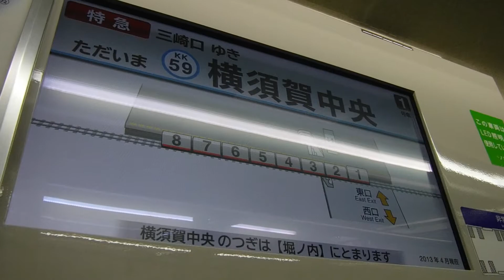京急線横須賀中央駅に停車中の、臨時特急初日号1号下り8両編成65H計キュ油壷マリンパーク号特急初日号ヘッドマーク特急三崎口行き2100形49～56編成けいきゅん！女性駅員さんのアナウンスあり！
京急線横須賀中央駅下り1番線ホームに停車中の、臨時特急初日号1号下り8両編成65H京急油壷マリンパーク号ヘッドマーク特急
初日号ヘッドマーク特急三崎口行き2100形49～56編成けいきゅんの電車の、1号車2149両から撮影！
先頭車両1号車2149両の表示を撮影！
ドア上の行先案内表示に表示されている、
ただいま横須賀中央
の表示！
横須賀中央駅下り1番線ホームの壁に貼られている、
　　　　　　　　　おねがい
防災と環境美化のため空缶、紙くず等を
捨てないでください。
みなさまのご協力をお願いいたします。
の表示プレートです！
女性駅員さんのアナウンス！
閉まるドアのピコン！ピコン！という音！
平成31年1月1日火曜日5時23分撮影！